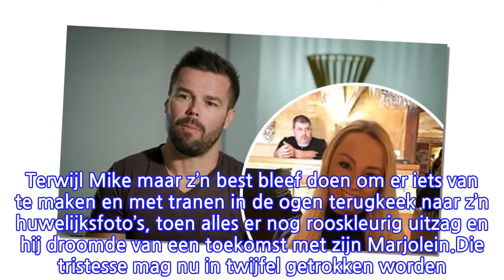De geheime relatie van Mike tijdens 'Blind Getrouwd': "Plotseling liet hij me als een...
De huwelijksbreuk van Mike en Marjolein. Het past absoluut in het rijtje van meest onverwachte wendingen in een realityprogramma. Hun huwelijk kende een verbazend felle start, maar nog tijdens de huwelijksreis maakte de prille verliefdheid plaats voor een koude oorlog tussen het pasgehuwde koppel. En iedereen duidde Marjolein als grote schuldige aan, want zij was het die bruusk met de voet op de rem ging staan. Terwijl Mike maar z’n best bleef doen om er iets van te maken en met tranen in de ogen terugkeek naar z’n huwelijksfoto’s, toen alles er nog rooskleurig uitzag en hij droomde van een toekomst met zijn Marjolein.Die tristesse mag nu in twijfel getrokken worden. Niemand die het wist: Mike had op dat eigenste moment al een nieuwe relatie. Met een 23-jarig meisje dat via Facebook contact met hem had gezocht.Joni V. uit Rotselaar werd de hemel beloofd door Mike, ze heeft de berichtjes bewaard die dat bewijzen. Hun passionele nachten samen, Joni dacht dat ze het begin konden zijn van iets moois. Maar dan veranderde er iets. Mike verbrak alle contact. En nu wil hij haar zwijgplicht opleggen over hun passionele affaire, alsof die er nooit is geweest. "Maar die gunst verdient hij niet", aldus een emotionele Joni. "Ik was stapelverliefd op Mike. Tot ik na enkele afspraakjes niets meer van hem hoorde. Hij moest de breuk met Marjolein nog verwerken, was de uitleg... En nu toont hij op z’n Instagram een innige foto van zichzelf met een andere vrouw, die Hannah. Ik voel me verraden."Omdat jij geloofde dat er een toekomst was voor jou en Mike?